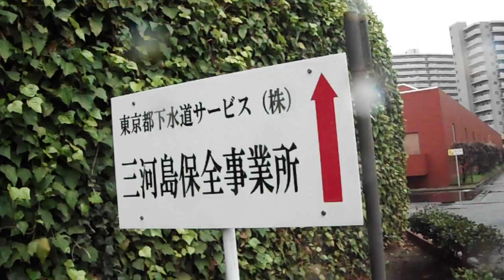DSCF5185旧三河島汚水処分場ポンプ場20170327一般公開